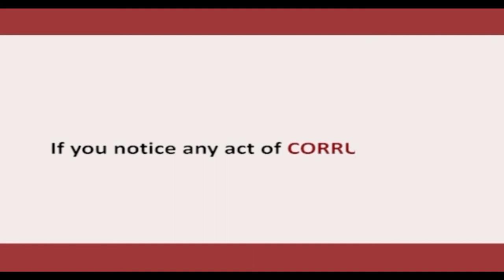The Eagle Episode 218B P&ID Gas Contract: EFCC Opens Investigation into $8.9Billion UK Court Award